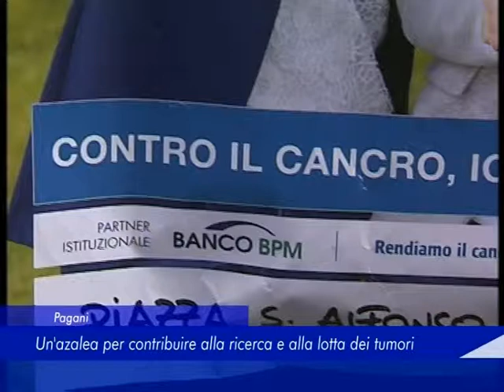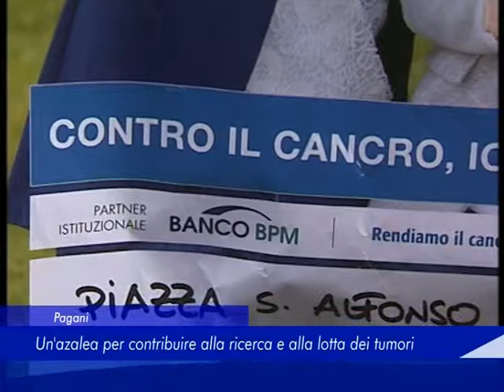Pagani: un'azalea per contribuire alla ricerca e alla lotta dei tumori - 11 Maggio 2019